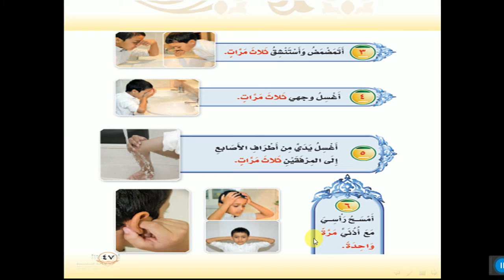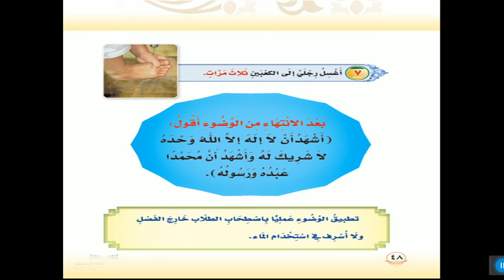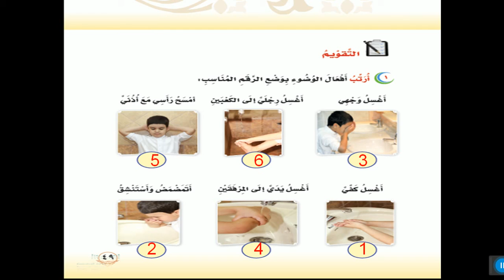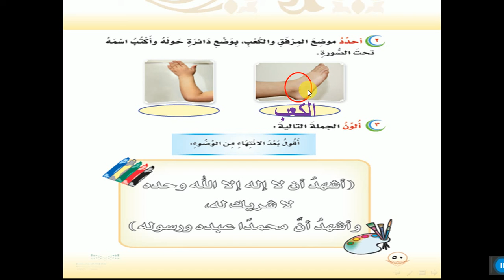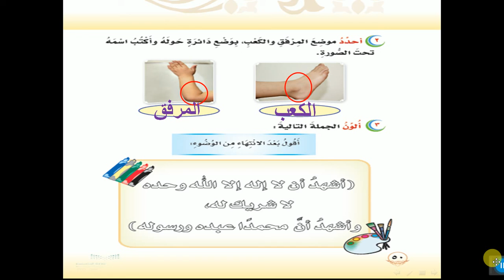الفصل الدراسي الثاني الفقه والسلوك الوضوء